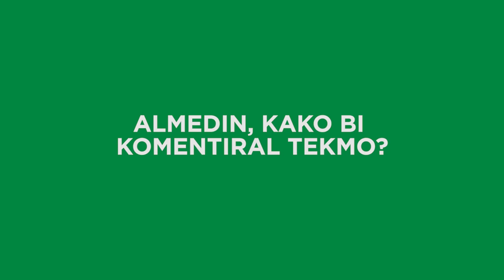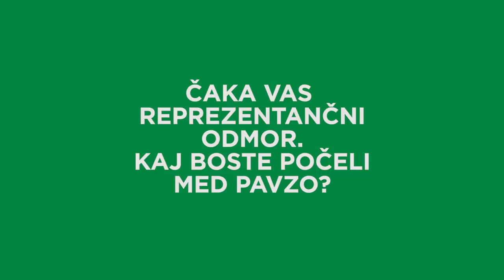Almedin Ziljkić po tekmi 7. kroga PLT